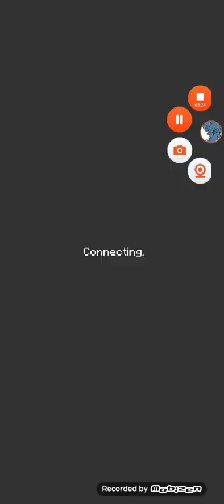i found a groomer at ponytown 💀💀